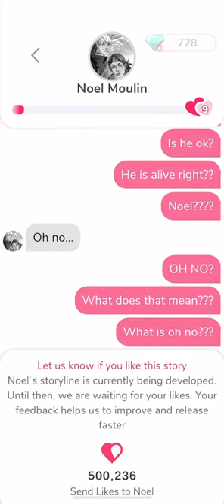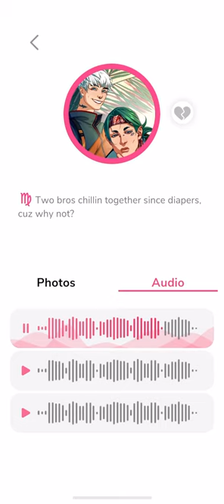MeChat All Noel audio and photos